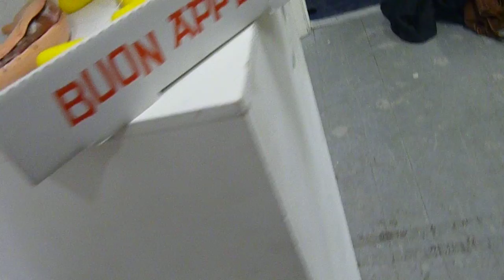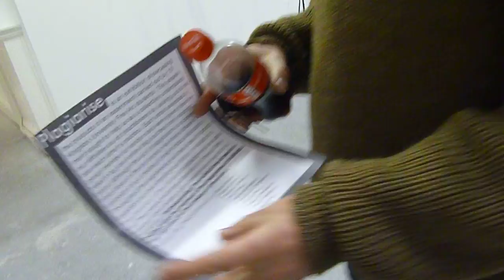Stephen's Thoughts of "Plagiarise" Exhibition 21/01/2014 at KU